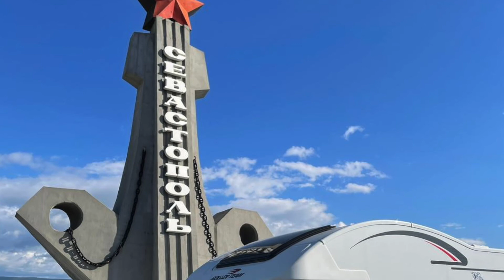Жизнь Наших в Италии Санремо